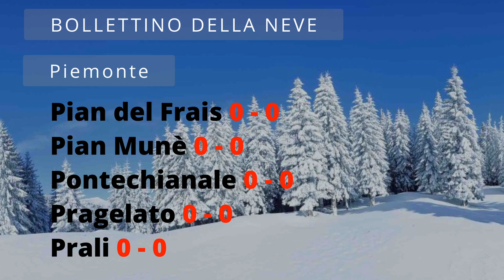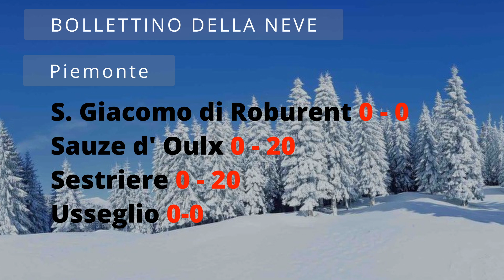Bollettino della neve Piemonte del 6 dicembre 2024